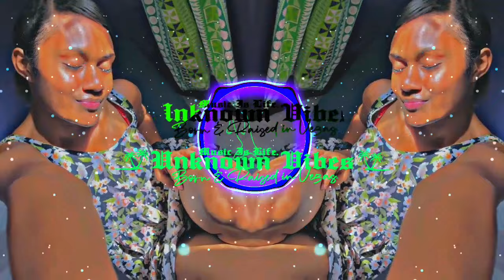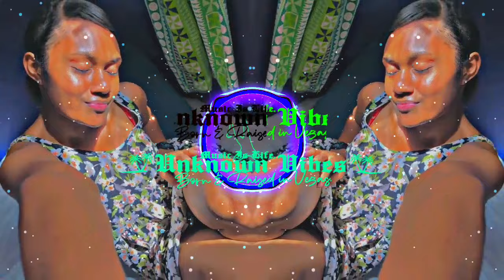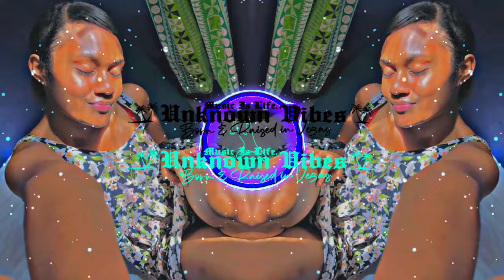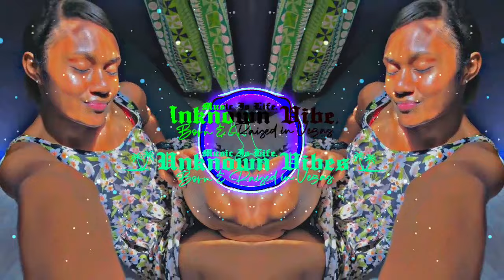CANADA x AU DIVA x IO_(MASHUP).ft SOUNDBOY REMIX 2024 [ FIJIAN🇫🇯 JIVE ]